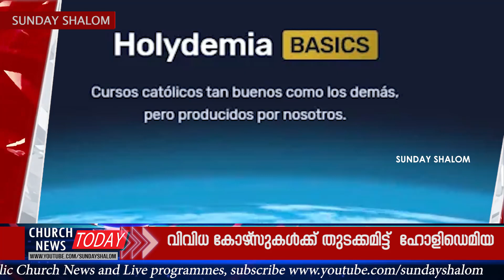13-കാരിയുടെ വിശുദ്ധ പദവി ... I Church move for sainthood of teen | Sunday Shalom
Church move for sainthood of Filipino teen hailed | Sunday Shalom | Ave Maria | Christian News | Pope | Vatican | Shalom | Malayalam | World | News